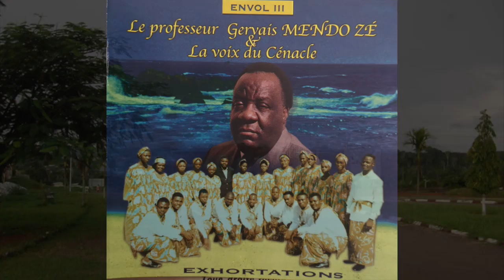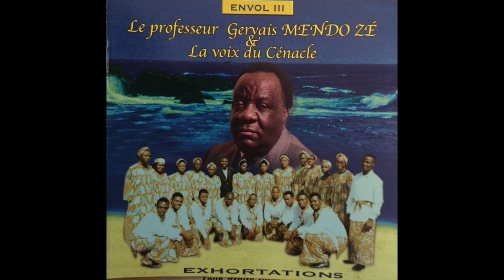Hymne pour la super coupe Chantal Biya (La Voix du Cénacle du Pr Gervais Mendo Ze)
Chers, nous avons le plaisir de vous écouter ce chant qui, comme son titre l'indique, est un chant dédié à la super coupe Chantal Biya créée vers 1996. Le chant a été composé par le Pr Gervais Mendo Ze dans les mêmes années, entre 1996 et 1997 : il figure dans l'album *Exhortations*. Dans la présentation/préface de cet album, le Pr Gervais Mendo Ze pouvait écrire :
"A l'aube du troisième millénaire, il nous est agréable de vous proposer 'Envol III', coffret de trois albums d'une trentaine de chants dont les différences de conception et de tons, les variations de genres et de rythmes, les langues de communication sollicitent l'oreille et suscitent la méditation.   Dans ce cocktail de fleurs musicales, le classique donne la main au folkorique ; le traditionnel rivalise avec le moderne ; le spirituel croise le culturel ; l'inspiration des 'Odelettes à Marie' s'abreuve à la mamelle nourricière de la dévotion ; la matière plurielle des 'Exhortations' se traduit par des hymnes, donne dans l'adoration interpellative et se réalise en une série d''Epanchements' lyriques où l'invocation et la supplication, la prière et la réconciliation, l'amour et la soif de Dieu sont autant d'éléments de création artistique, d'expression authentique et de perception d'une existence marquée par une mâle gaîté si triste, si contrastante et si pénétrante qu'elle fait rêver et chanter à la fois. Il y a là un enjeu de foi et d'inculturation !" (Pr. Gervais MENDO ZE)
Voici les paroles du chant :
Hymne pour la super coupe Chantal Biya (Pr Gervais Mendo Ze)
Chantal Biya, notre Mère,
Première Dame de la Patrie toute entière
Chantal Biya, notre Marraine,
Épouse du Chef de l’État : notre Père et Frère
Tu es ici à Meyonmessala chez toi
Tu es pour nous symbole de la foi
Tu es au milieu de nous signe d’espérance
C’est pourquoi,
Nous t’accueillons dans la joie !

Refrain I :
« Oui ! Chantal
Sois l’espoir des filles et garçons,
L’oxygène pour nos destins,
L’arène sur nos chemins (oui)
Oui ! Chantal !
Merci de présider la Super Coupe
Qui porte ton nom ».

Voici la Super Coupe Chantal Biya,
Ayant opposé au départ des équipes
Venant des quatre cantons de Meyonmessala :
Ndoulibi, Tekmo, Yemvam-Yassaman et Messok.

Tu es pour nous symbole de foi.
C’est pourquoi,
Nous comptons, Maman, sur toi !

Refrain II :
« Oui ! Chantal !
Merci de susciter la responsabilité
Merci de réveiller la solidarité (oui)
Merci Chantal !
De promouvoir la charité
Pour des lendemains fiers et prospères » (bis)
Direction : François Mbonjo Kiye
Orgue et Synthé : Jean-Jacques Adjomo
Progammation sur ATARI et M.P.C 60 : Jean-Jacques Adjomo et Yourick
Guitare basse : Simon Ati (Magnan's)
Percussions : Louis Mbani Atangana (Mbangata)
Exécution : Chorale La Voix du Cénacle
Enregistrements : Studio multipiste CFP/CRTV Yaoundé
Prise de son : Sosthène Fokam Kamga ; Vincent Effila ; Edgar Ebene Mba ; François Mbonjo Kiye
Relations Publiques : Cathérine Ngo Yayi
Communication & Marketing : Mme Madeleine Eyinga Mbounou
Collaboration : Jean Claude Ebah Mekongo
Secrétariat de production : Mmes Carole Eloundou – Céline Mendoua – Florence Nsom – Pulcherie Atée Atée – Françoise Essono
Réalisation : Gloria Henriette Mendong